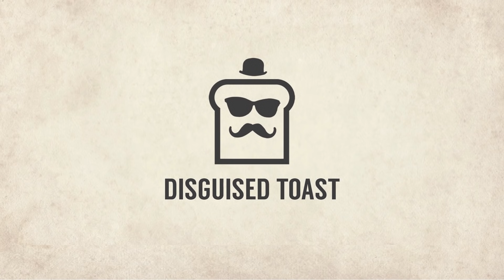How to Play the #1 TFT Strategy MECH INFILTRATORS! | TFT Guide | Teamfight Tactics Galaxies Set 3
Disgusied Toast gives you the deets with this guide on how to strategize and get the TFT win. Enjoy some more toasty Teamfight Tactics Set 3 Galaxies action!